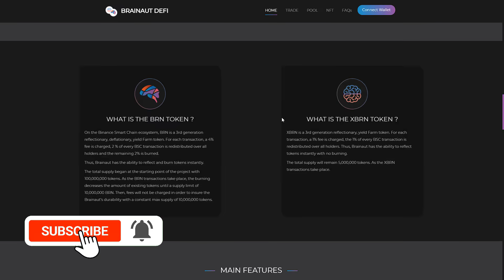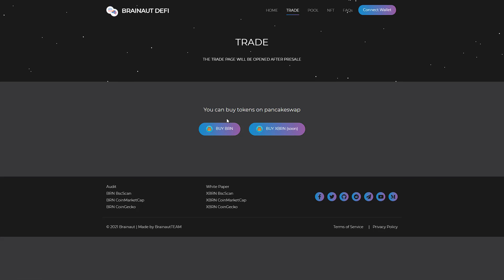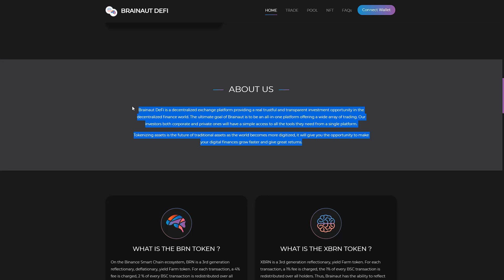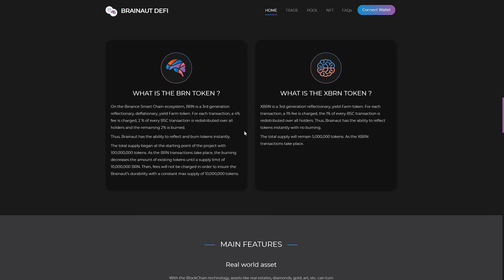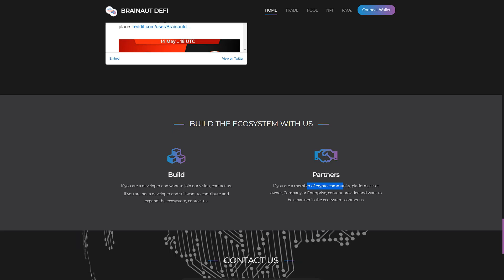BRAINAUT DEFI REVIEW | SCALE UP EASILY AND BE A PART OF THE FUTURE OF DEFI